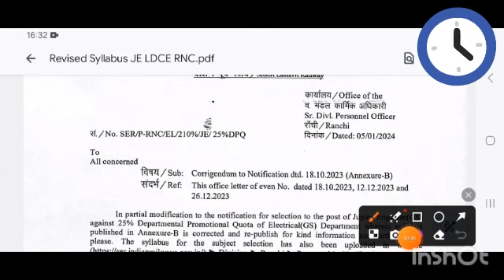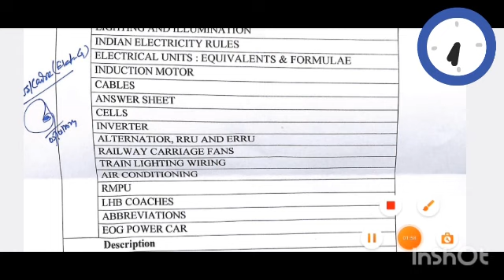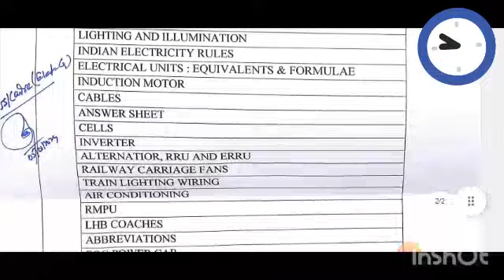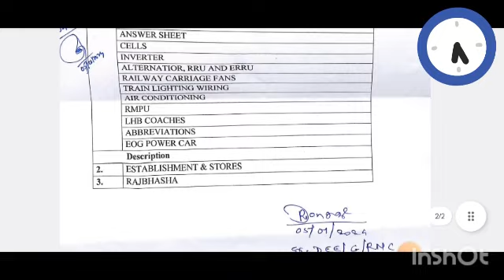LDCE JE GS Electrical Syllabus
LDCE PDF.